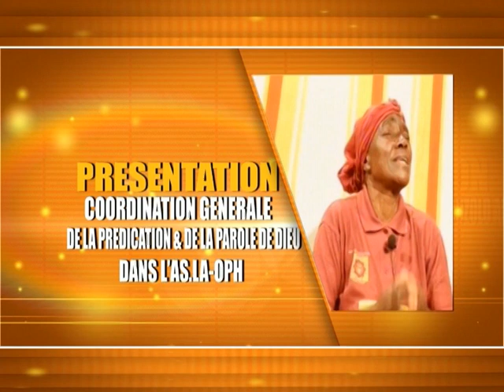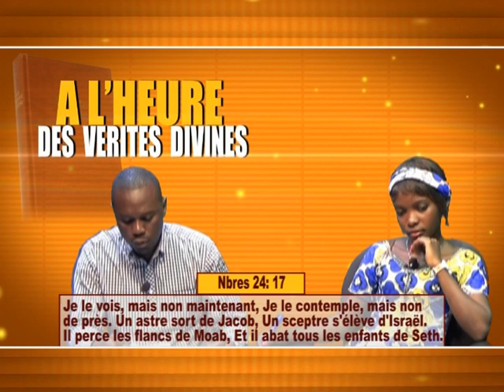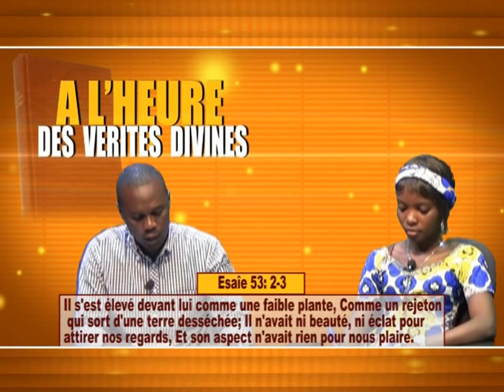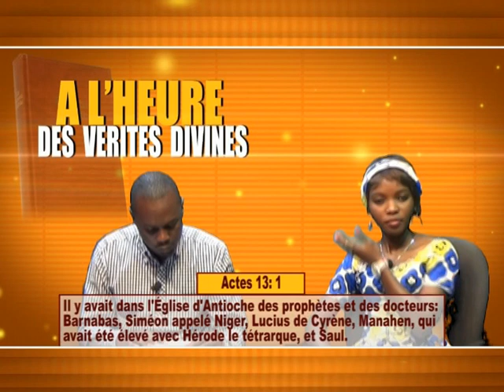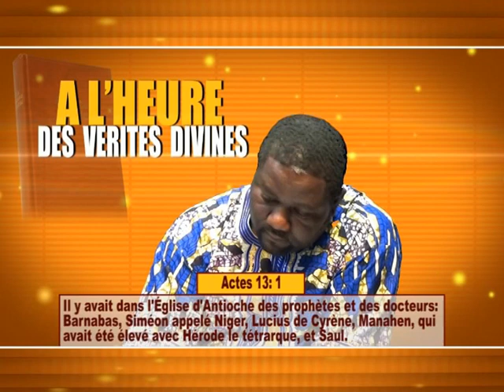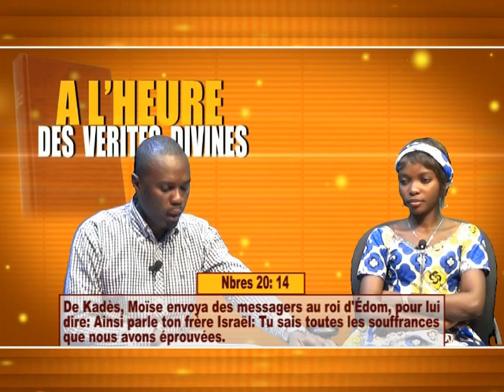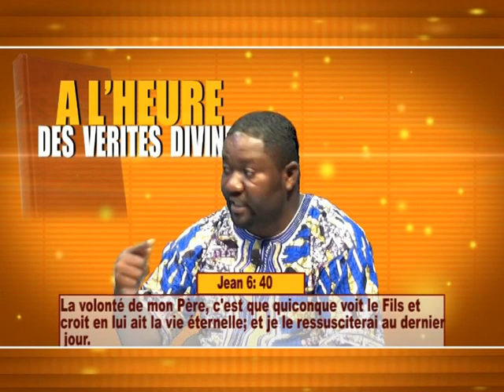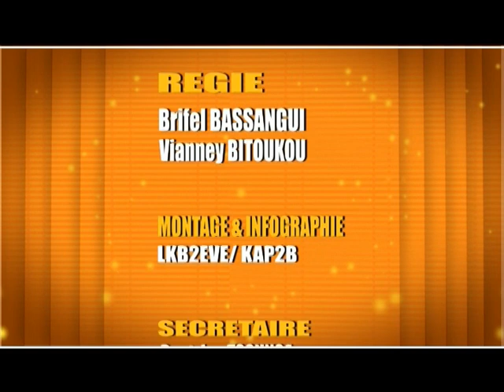EMISSION PREDICATION L'AFRICANITE DE JESUS-CHRIST PARTIE 2